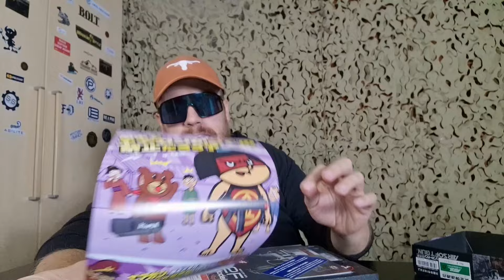SARA' LA BERETTA DA SOFTAIR PIÙ PERFORMANTE?